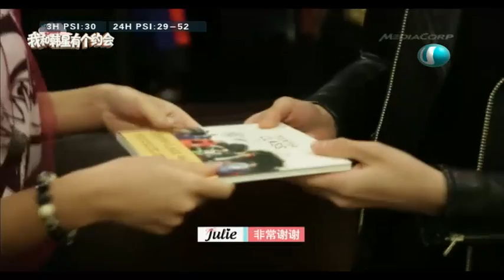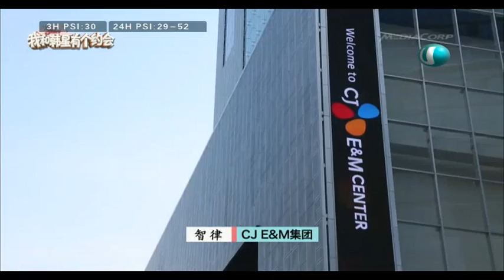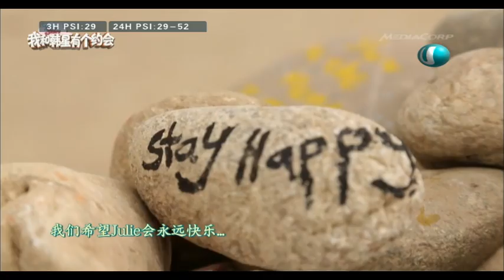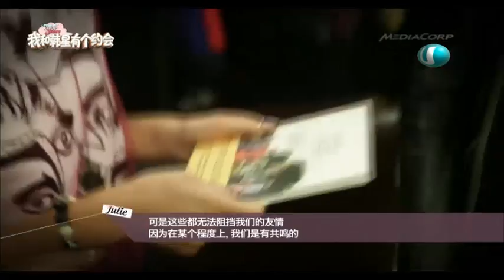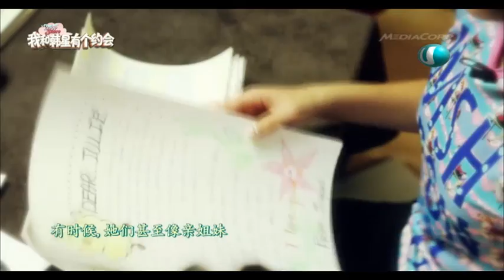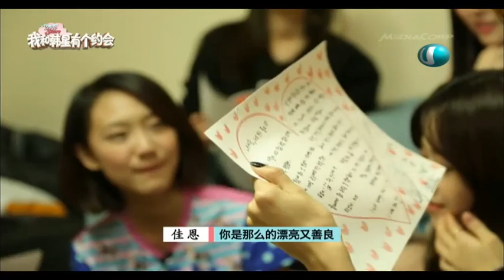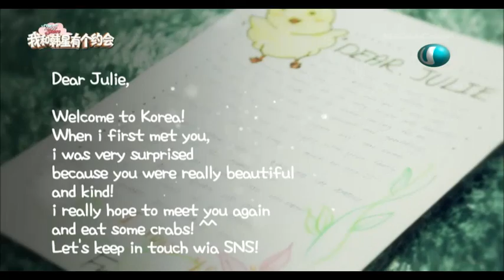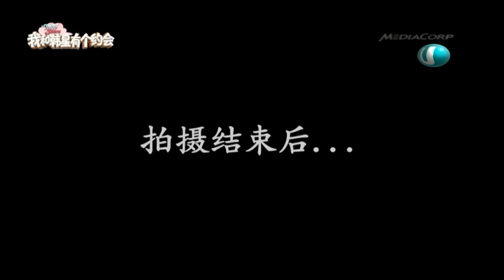140328 [DAL★SHABET] A DATE WITH KPOP STARS - EP 6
140328[DAL★SHABET] A DATE WITH KPOP STARS - EP 6